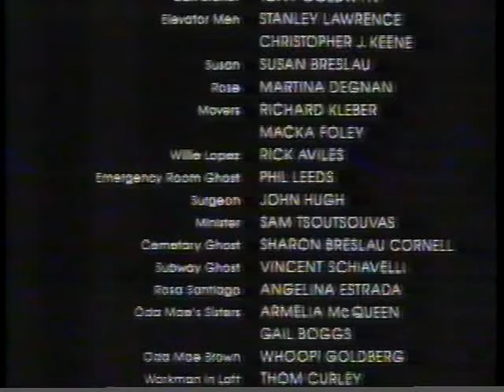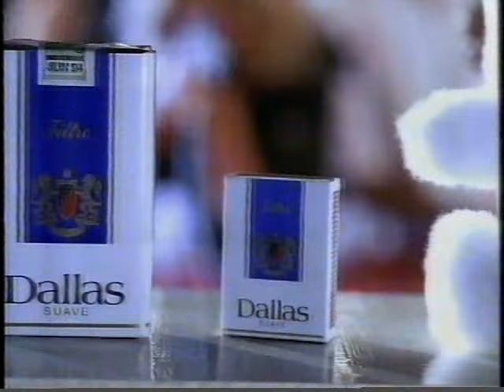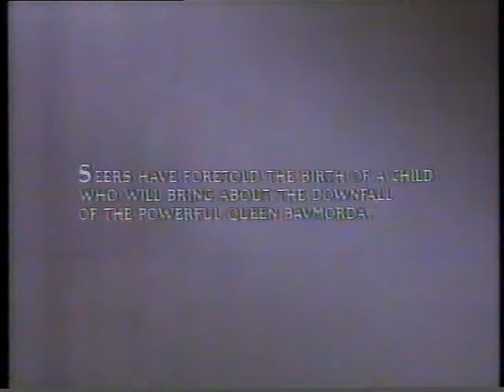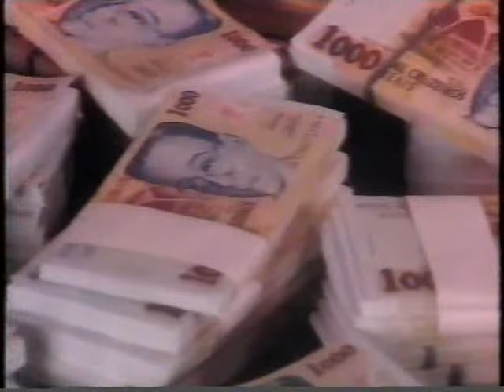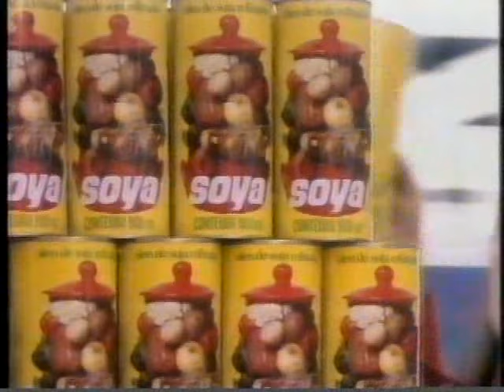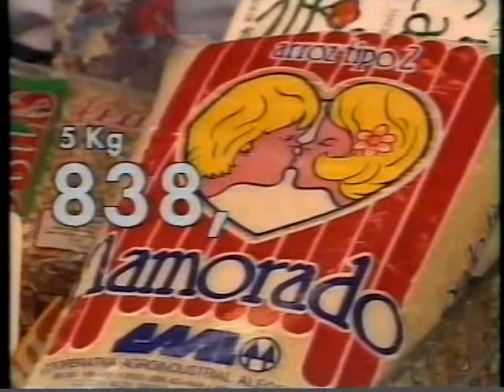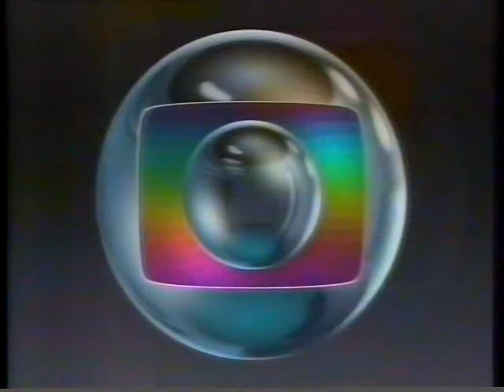Intervalos Tela Quente - 03/01/1994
Trent'anni fa